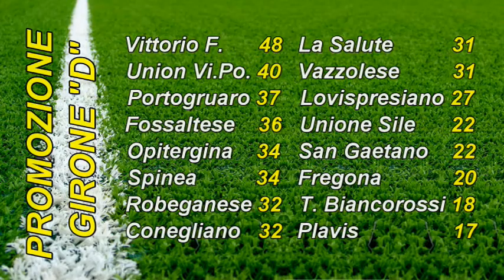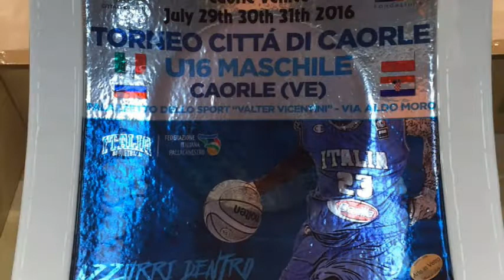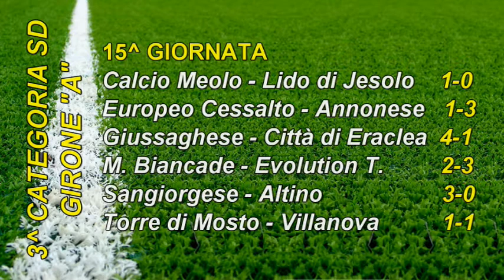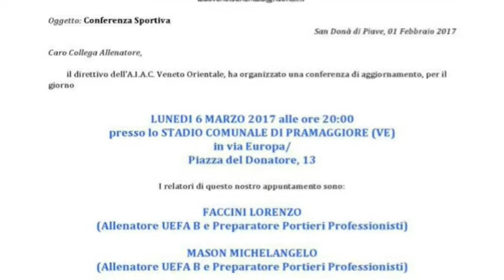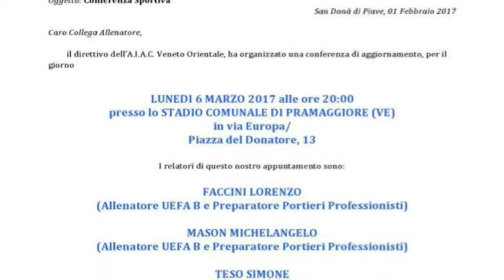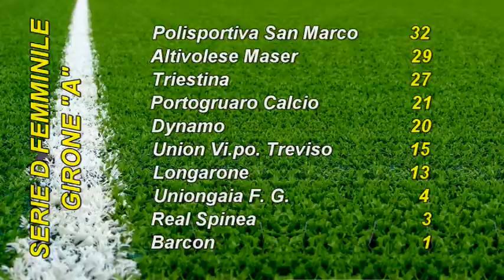A TUTTO PRESSING 03 03 2017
IL CALCIO DEL VENETO ORIENTALE IN ONDA SUI CANALI 98 - 665 DI RTA1 TELEANTENNA.
OGNI VENERDI' ALLE ORE 18.30, 20.00, 23.00 E SABATO ORE 12.15, 14.30